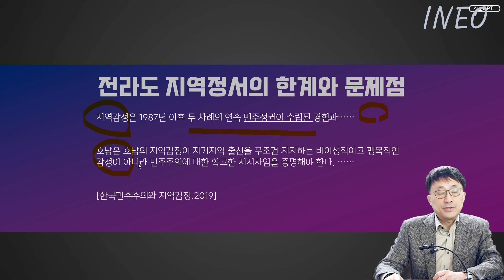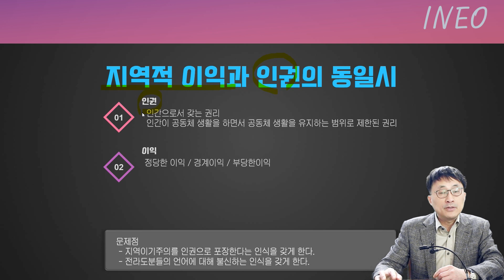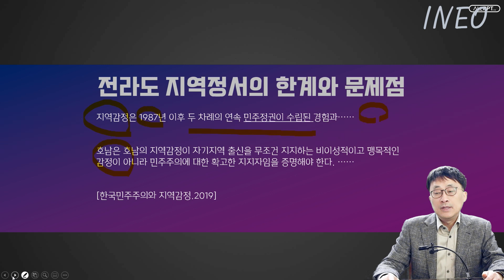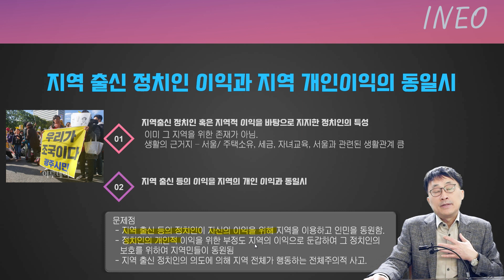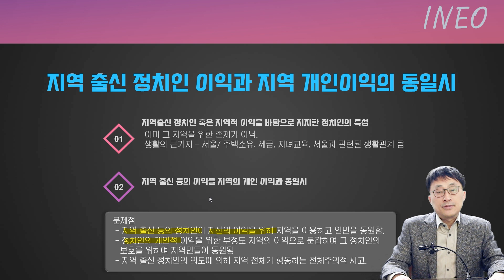전라도 지역 감정 그 한계점